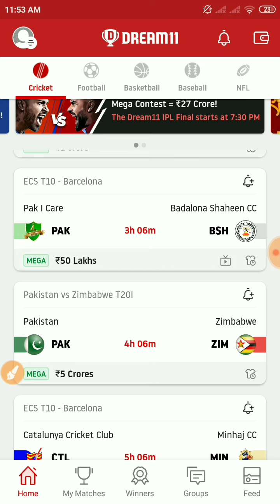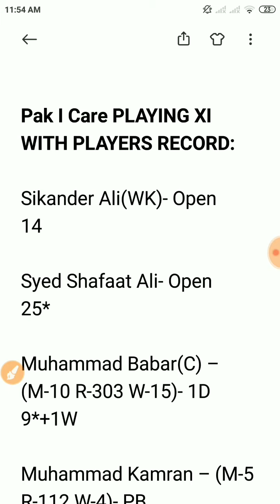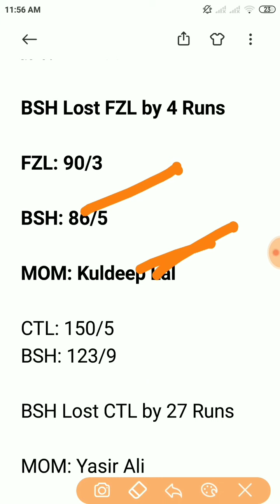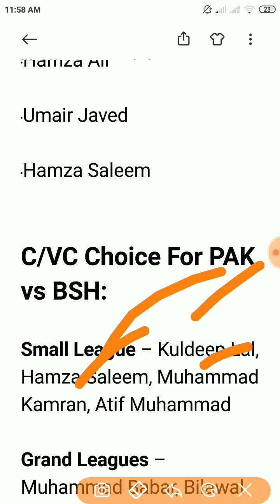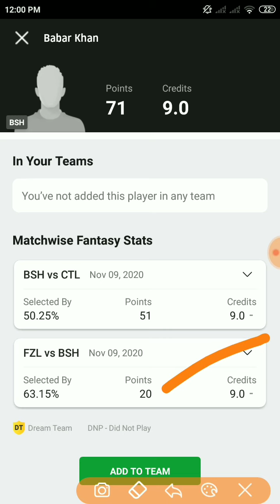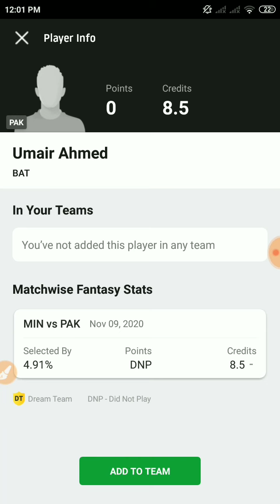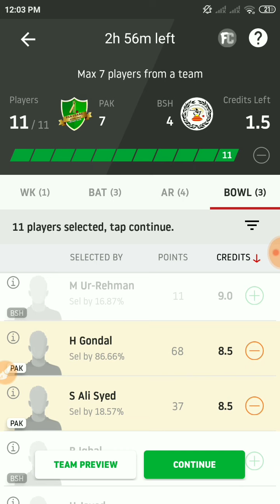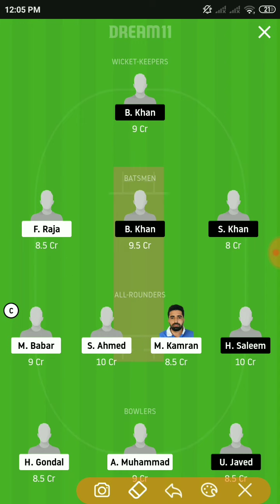PAK vs BSH Dream11 Prediction, Match 6, ECS T10 – Barcelona 2020, PAK vs BSH Dream11,PAK vs BSH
Match Details

PAK vs BSH ECS T10 – Barcelona 2020
Montjuïc Olympic Ground, Barcelona

Pitch And Weather Report

Pitch is Balanced

Pitch Supports For Pacers

Avg First Innings Score 100-110

Toss Winners Opt To Bat First

Team Batting First Wins: 80%

Weather Report: Clear Sky

Temperature: 15.61℃

Winning Chances:

Pak I Care: 67%

BSH: 33%

Pak I Care Team News

Min: 46/9
Pak: 50/1

  Man   of the match:  Muhammad Kamran

Total Match Played: 1

Win: 1

Pak I Care PLAYING XI WITH PLAYERS RECORD:

Sikander Ali(WK)- Open
14

Syed Shafaat Ali- Open
25*

Muhammad Babar(C) – (M-10 R-303 W-15)- 1D
9*+1W

Muhammad Kamran – (M-5 R-112 W-4)- PB
2WK

Sheroz Ahmed – (M-12 R-135 W-12)-PB
1W

Hassan Gondal
2W

Adeel Shafqat – (M-9 W-16)
0W

Atif Muhammad
3W

Muhammad Ihsan – (M-12 R-228 W-1)
X

Faisal Raja
X

Bench

Muhammad Jafri – (M-3 R-37 W-2)

Abid Mahboob – (M-3 R-32)

Atif Muhammad – (M-21 R-211 W-23)

Bilal Hassan – (M-6 R-46 W-1)

Faisal Shah – (M-15 R-74 W-3)

Umair Ahmed – (M-1 R-0)

Badalona Shaheen CC Team News

Loss: 2

BSH Lost FZL by 4 Runs

FZL: 90/3

BSH: 86/5

MOM: Kuldeep Lal

CTL: 150/5
BSH: 123/9

BSH Lost CTL by 27 Runs

MOM: Yasir Ali

Badalona Shaheen CC PLAYING XI WITH PLAYERS RECORD:

Babar Khan(WK) – (M-12 R-458 W-1)- Open
14,28

Hamza Saleem(C) – (M-7 R-140 W-7)- Open
6+1W,36+1W

Kuldeep Lal- 1D
54*+1W,18+1W

Sajawal Khan- 2D
3,5

Dilawar Khan- 3D
0

Bilawal Khan – (M-6 R-106 W-4)- 4D
10

Malik Mati Ur Rehman –5D (M-12 R-317 W-16)
1+0W,1+1W

Shafeer Mohammad – (M-2 W-0)
0W,0+0W

Badar Iqbal
X,4*

Umair Javed – (M-3 R-11 W-2)
1*+1W,1+1W

Malik Sami Ur Rehman – (M-15 R-75 W-23)
X,3*

Bench

Hamza Ali
X

Adil Hassan- 4D
0

Adeel Abbas – (M-7 R-72 W-2)

Mustafa Saleem – (M-4 R-36)

Atiq Malik Ur Rehman – (M-8 R-57)

Pak I Care (PAK) – Key Players

Sikandar Ali

Umair Ahmed

Muhammad Kamran

Atif Muhammad

Hassan Gondal

Badalona Shaheen CC (BSH) – Key Players

Kuldeep Lal

Bilawal Khan

Hamza Ali

Umair Javed

Hamza Saleem

C/VC Choice For PAK vs BSH:

Small League – Kuldeep Lal, Hamza Saleem, Muhammad Kamran, Atif Muhammad

Grand Leagues – Muhammad Babar, Bilawal Khan

Dream11 Fantasy Team For PAK vs BSH:

WK – K Lal

BAT – F Raja, B Khan, S Khan

ALL – M Babar, S Ahmed, M Kamran, H Saleem

BOWL – A Muhammad, S Ali Syed, M Ur Rehman

Batters – Bilawal Khan, Sajawal Khan, Faizan Raja

All-Rounders – Hamza Saleem, Muhammad Kamran, Muhammad Babar, Sheroz Ahmed

Bowlers – Atif Muhammad, Umair Javed, Shafat Ali Syed (VC)